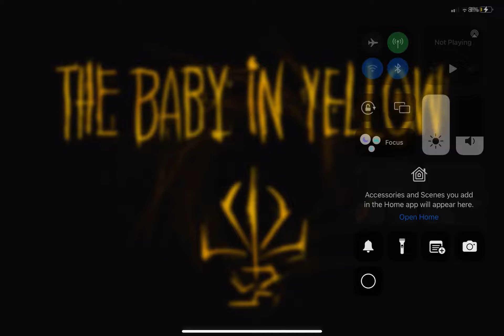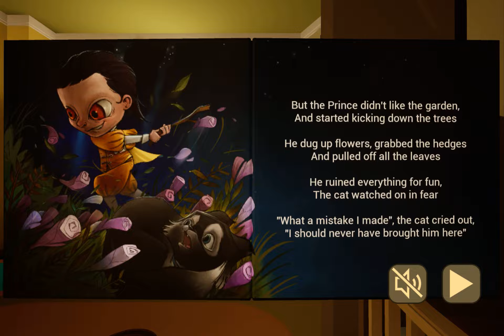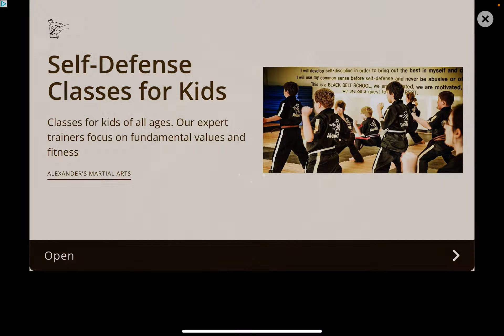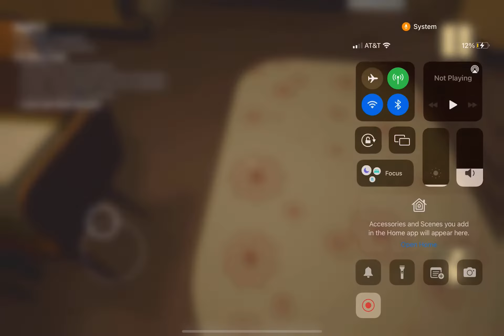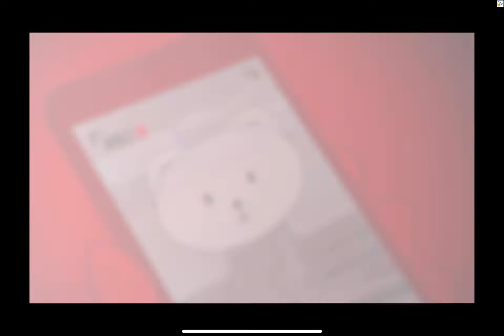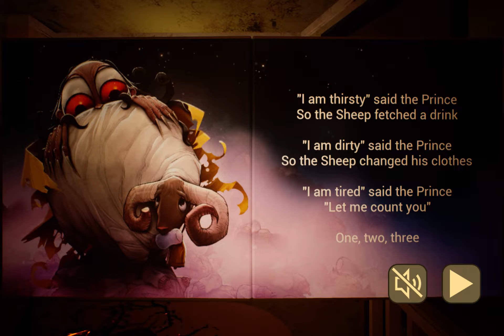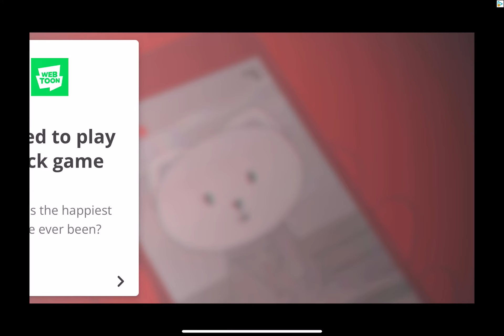Baby in yellow